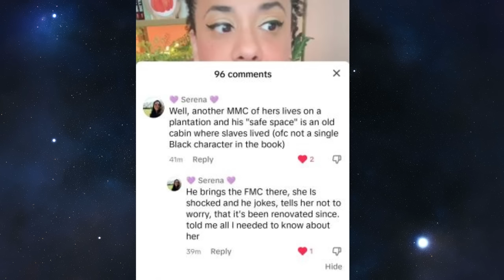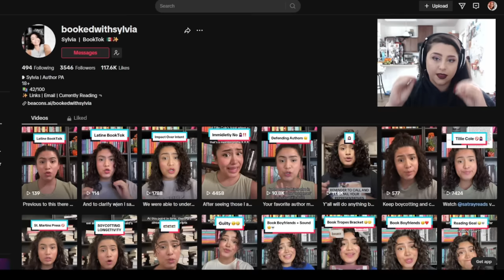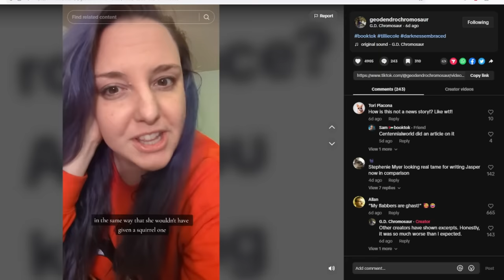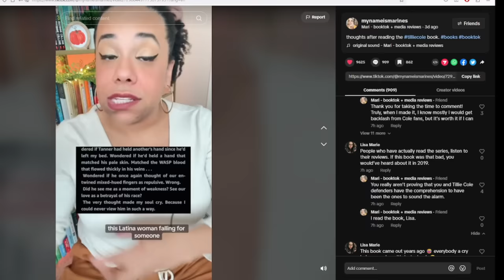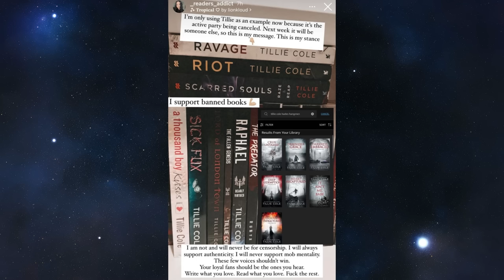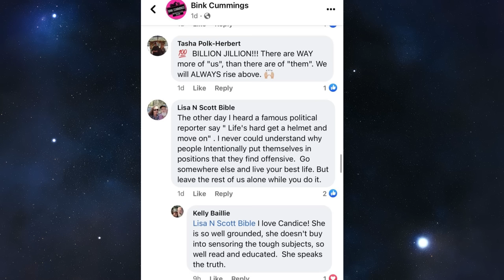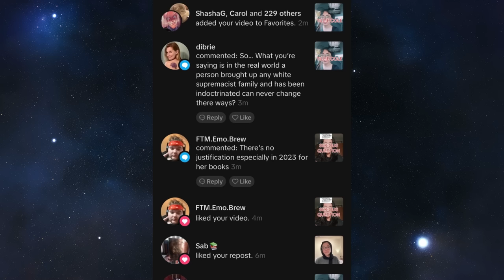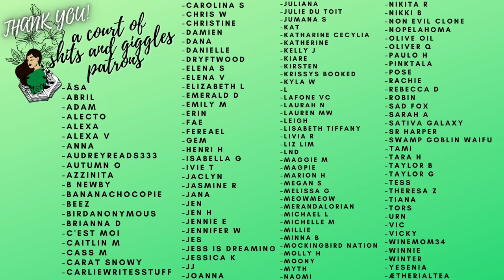Tillie Cole | Authors Behaving Badly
SUPPORT COLOMBIA:
*resources and info*

SUPPORT COLOMBIA:
*resources and info*